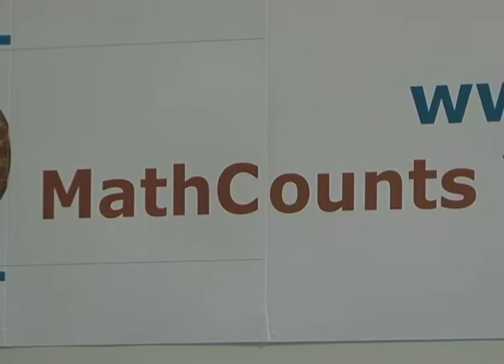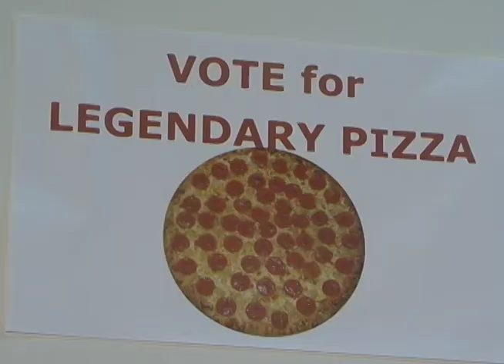Teens Prepare for Math Competition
Four teens prep for an upcoming math competition in Kansas City.